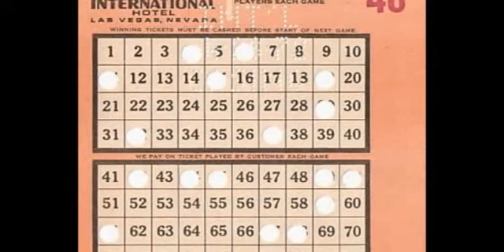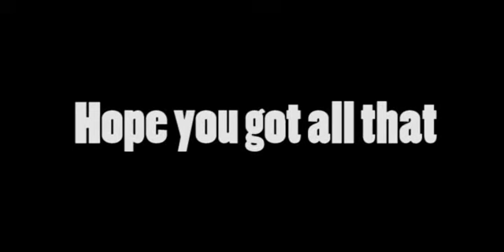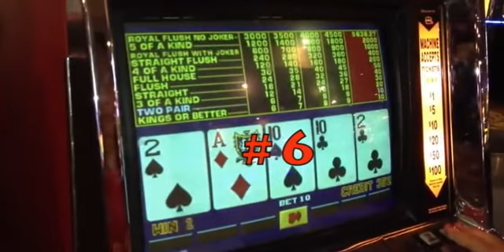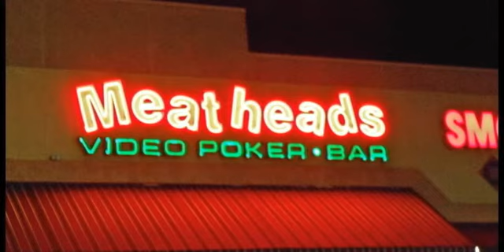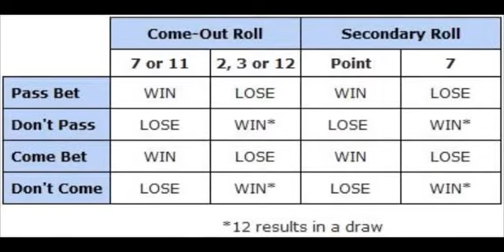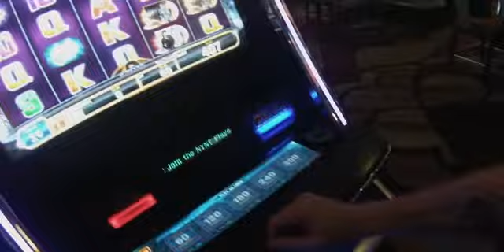Swinger Says - Top 10 Games of Chance in Las Vegas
The Swinger David Scott counts down the Top 10 most popular games of chance in Sin City.